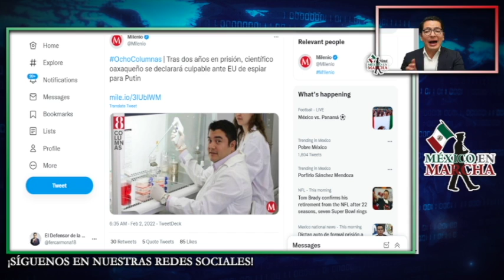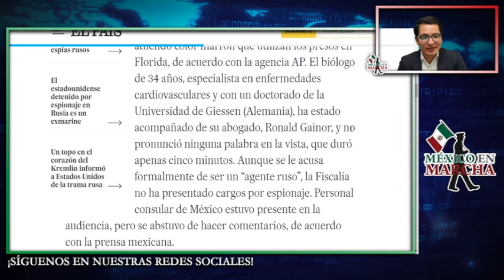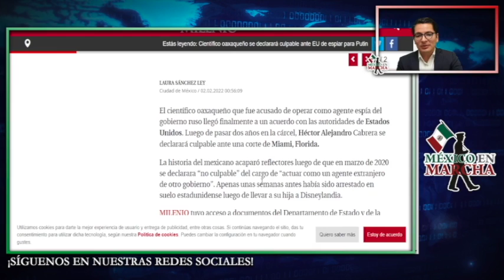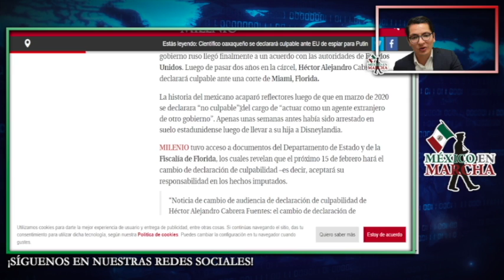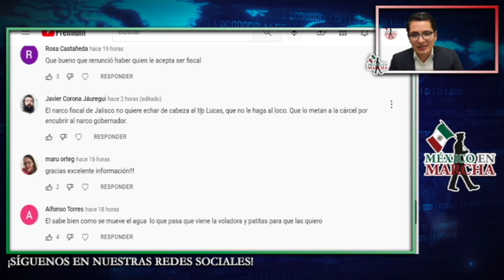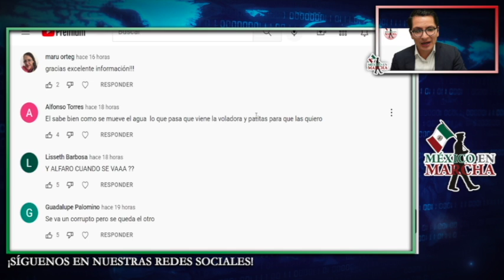Farmacéutica Desaparece A Científico Mexicano! Su Familia Corre Peligro! Por Temor Dice Ser Culpable